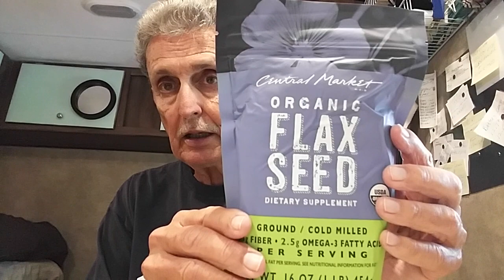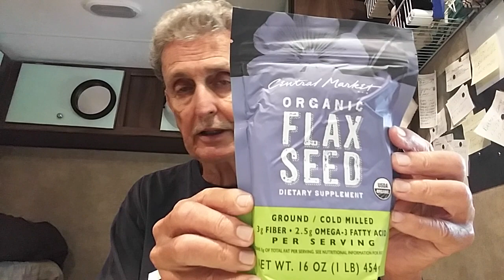EAT YOUR WAY TO REGULARITY!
rusty78609...As we age being "Regular" can become an issue. Here's some tips that may help you!!!     A LINK TO AMAZON PRODUCTS thank you for using the AMAZON LINK!!!